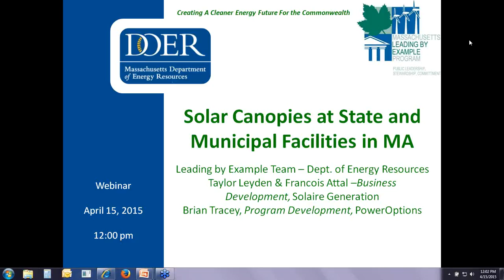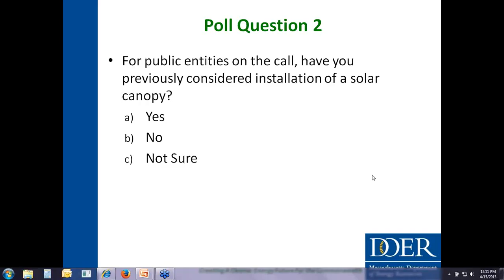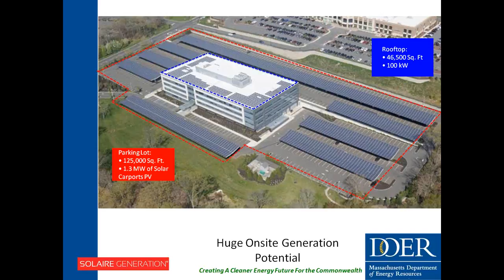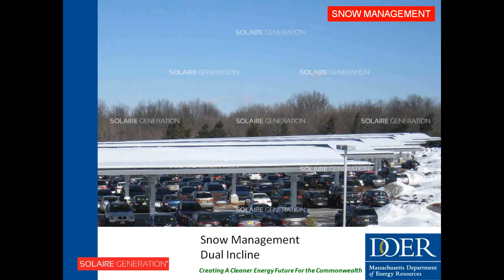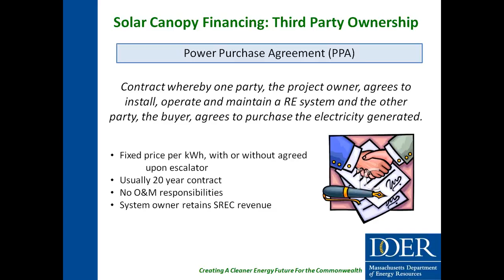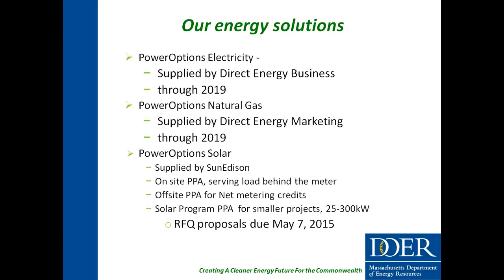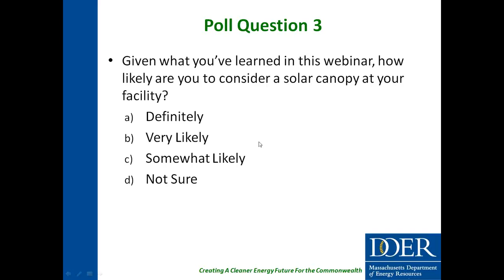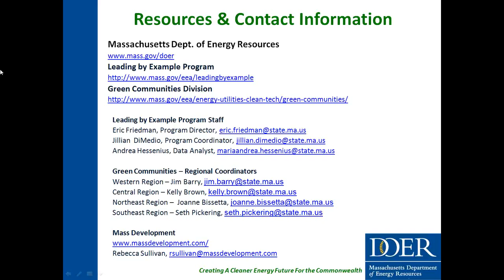2015 04 15 12 01 Solar Canopies